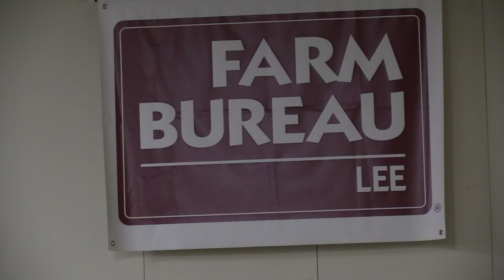Lee County Board of Commissioners Meeting - February 1, 2021